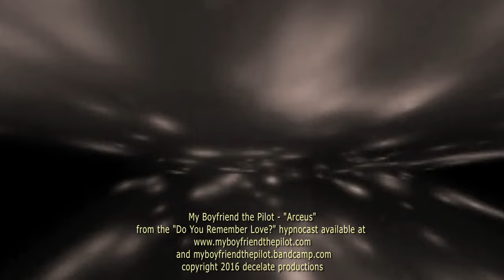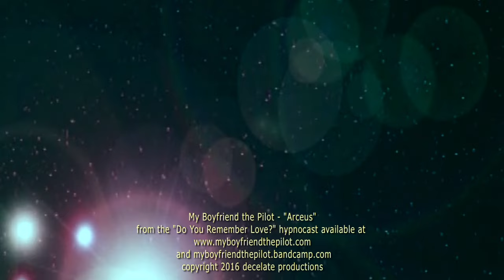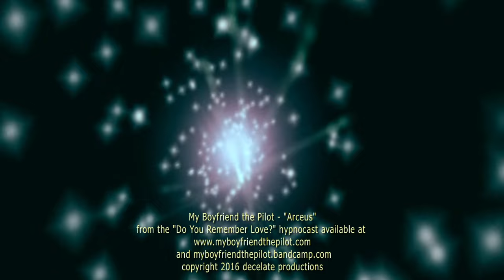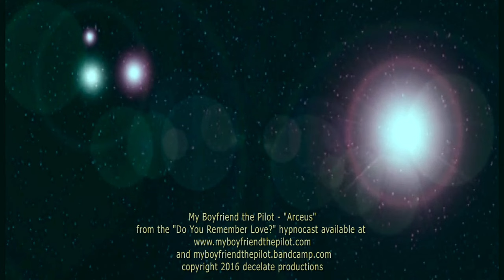My Boyfriend the Pilot - Arceus pokemon20 ambient electronica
Transmission LIX: It is told in mythology that this Pokémon was born before the universe even existed.